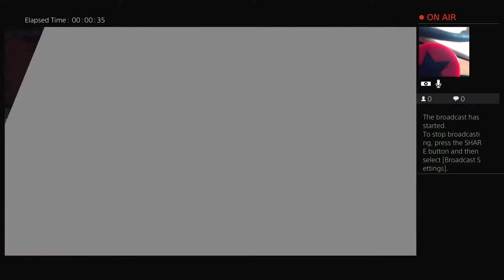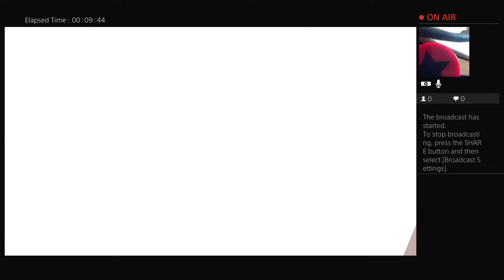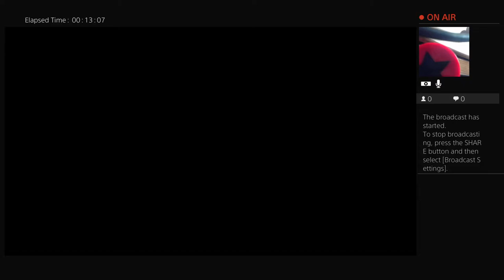Fifa18 world cup